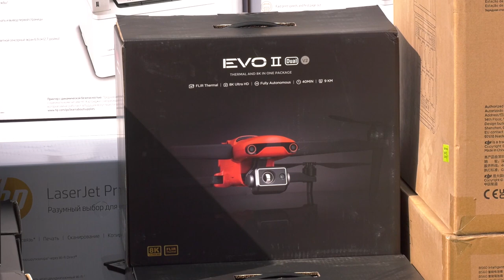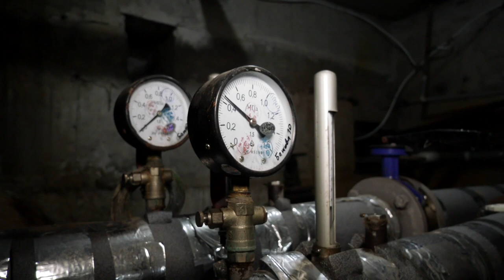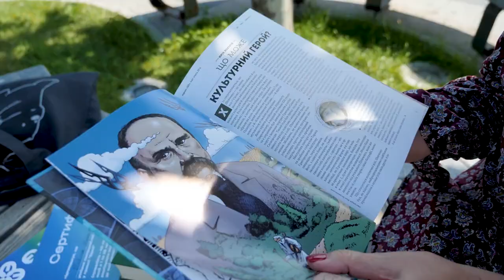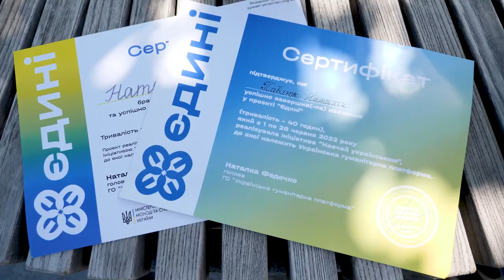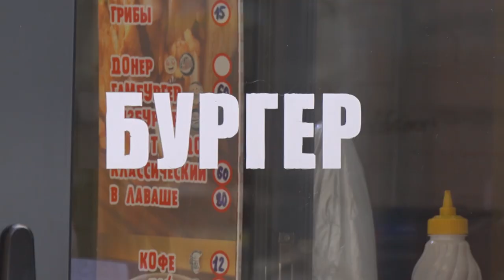🔴Новини OPEN NEWS від 21 липня 2023 року 18.15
Великий Луг не повернеться, та й відбудова ГЕС не панацея

Зловмисники щомісяця продавали на мільйон гривень наркотиків та зброї

Нездорова їжа може бути корисною